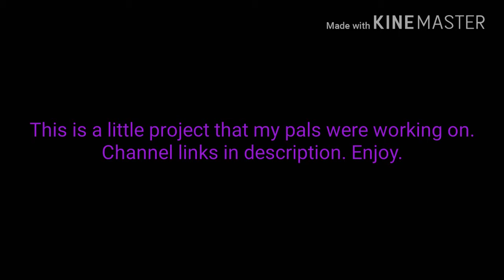Five NightZ (Read Description)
Hey guys, I have joined a collaboration with one of the best YouTubers on earth. ItsWheeZy. I'm one of his voice actors and he allowed me to reupload this episode on my channel. Don't forget to support these lovely people who helped with the project.

Links

Dankloli101 As Little Girl: Link Unknown